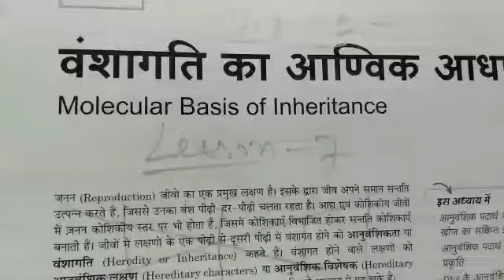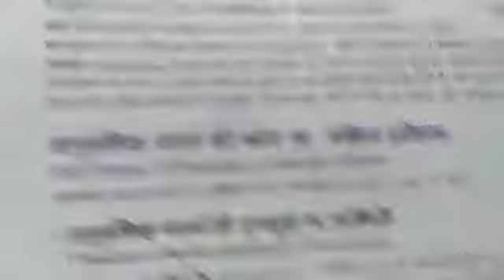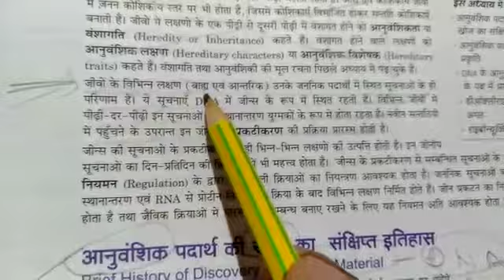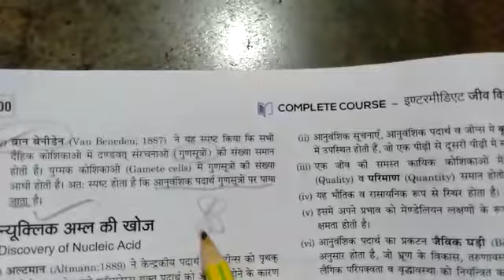12 Class Biology topic Genetic Material (DNA) By Soni Sir